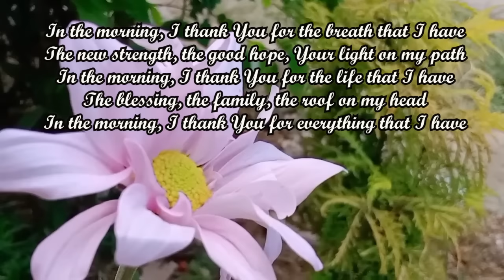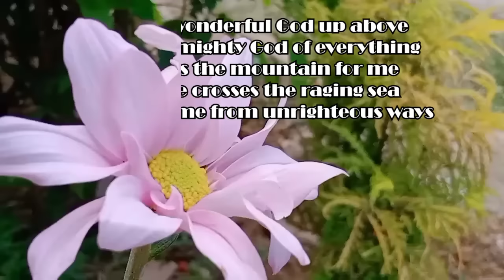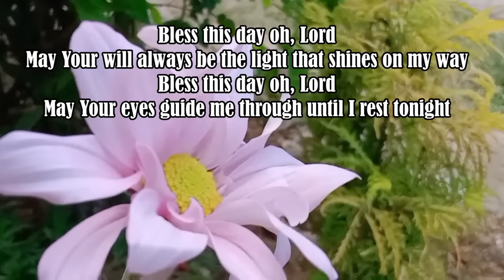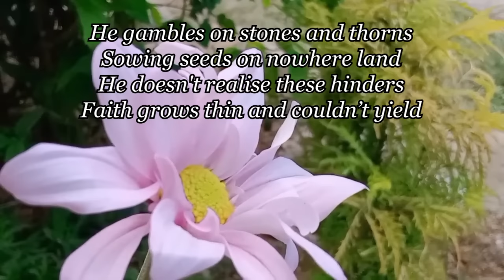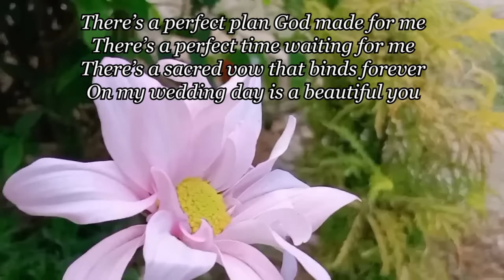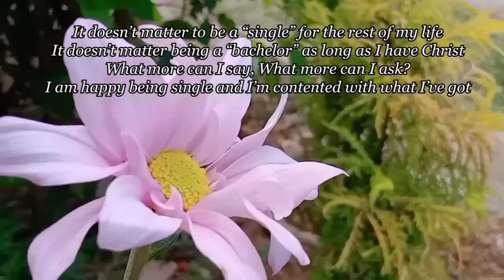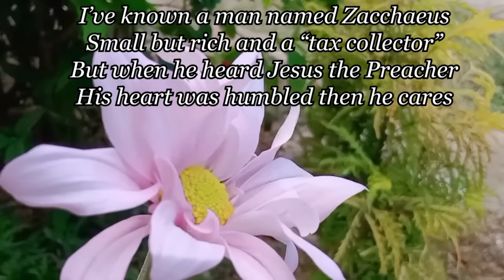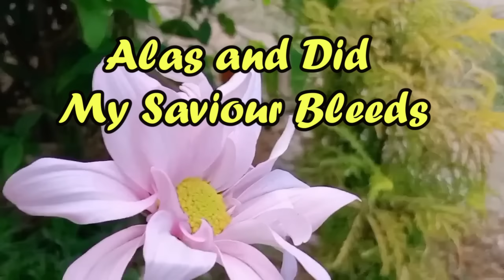THANK YOU FOR EVERYTHING THAT I HAVE/Country Gospel Music by Lifebreakthrough